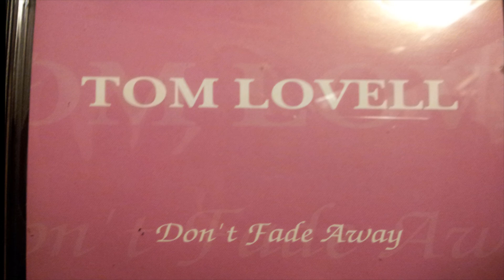tom lovell - don't fade away video album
Legendary Tom Lovell - singer/songwriter
Americana Rock